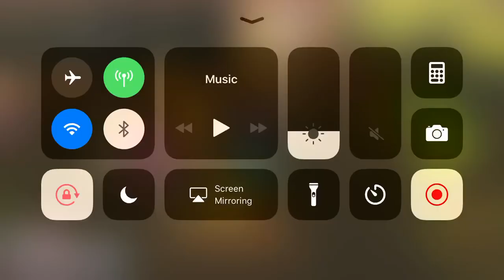Another Eden Fishing Horrors - Kelpie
Found this when farming Purple Shell. I guess I should  have chosen Adamantine Sword / Katana instead. Now I need to farm for Rill Bow too